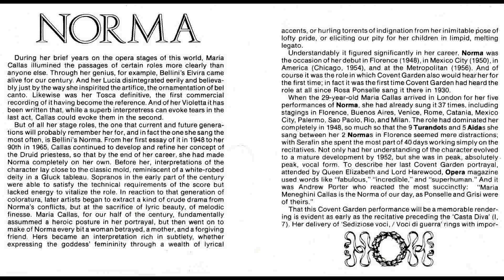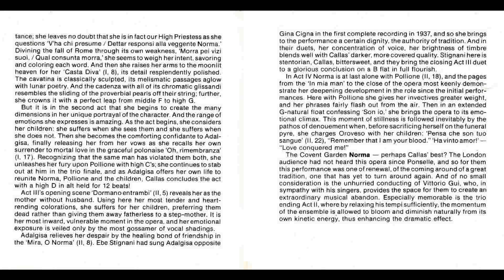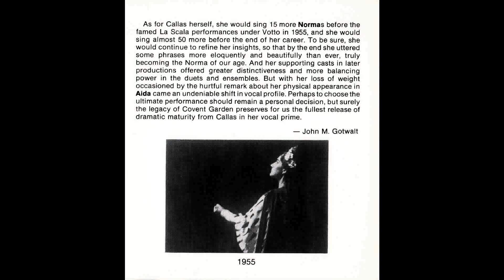Maria Callas - Norma Speaks! London 1952 Great Sound!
From "Sediziose voci" through to her most thrilling "Ah! bello me ritorna" recorded!

Audio from Legato Classics CD 130 one of the best sound sources available for this performance.

Unforunately some of the CD booklet scans didn't turn out as nicely rendered as i would have liked. Sorry!

Sediziose Voci          0:00
Casta Diva                 4:15
Fine al rito                 11:21
Ah! bello me ritorna 12:56